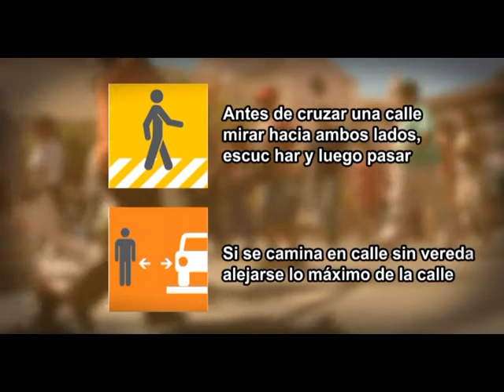Spot día del peaton Municipalidad de Salta